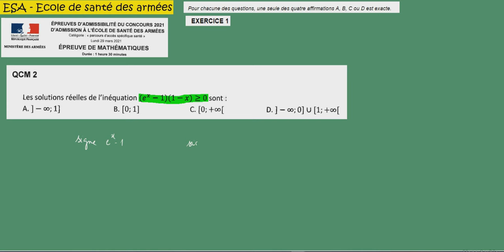Concours - ESA 2021 -QCM 2 exponentielle -école santé des armées-Term Spé Math